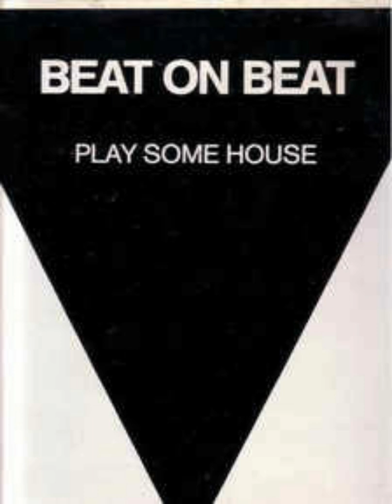Beat on Beat - Play Some House